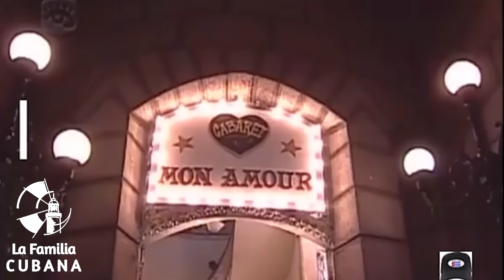NOVELA CUBANA: Al Compas del Son - Cap.11 Extended ( Television Cubana )